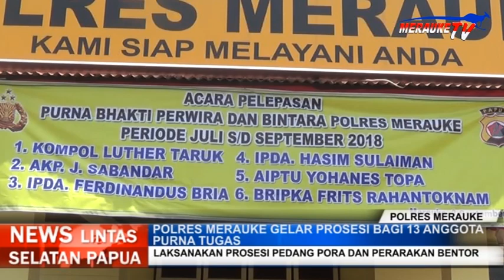POLRES MERAUKE GELAR PROSESI BAGI 13 ANGGOTA PURNA TUGAS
POLRES MERAUKE MELAKSANAKAN ACARA PELEPASAN PURNA BHAKTI PERWIRA DAN BINTARA POLRES MERAUKE PERIODE JULI SAMPAI DENGAN SEPTEMBER 2018, YAKNI RANGKAIAN PROSESI BERUPA UPACARA SERTA PROSESI PEDANG PORA DAN PERARAKAN MEMPERGUNAKAN BENTOR.